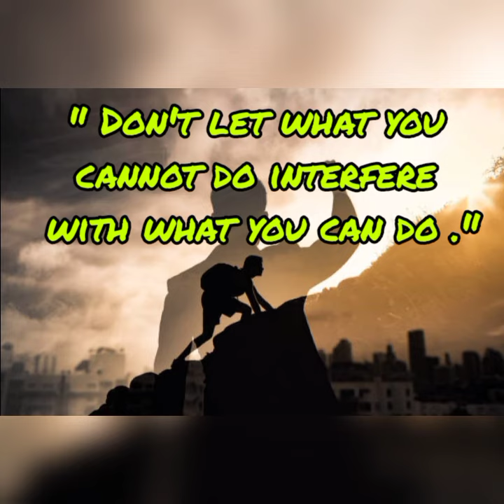Motivational Quotes | Inspirational Quotes | Life Lesson | Quotes About Life | Motivation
The credit of music of this You Tube video goes to .

Musician: @iksonmusic